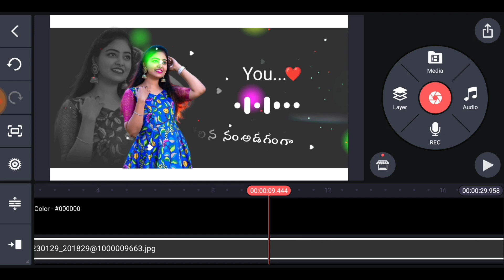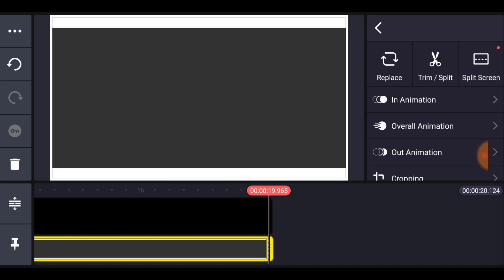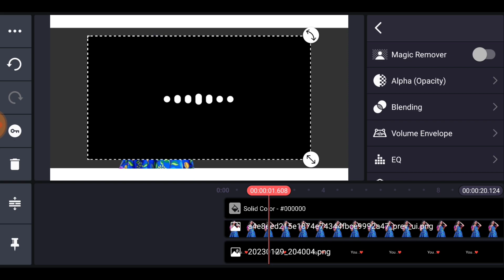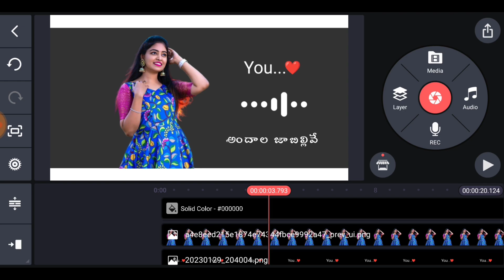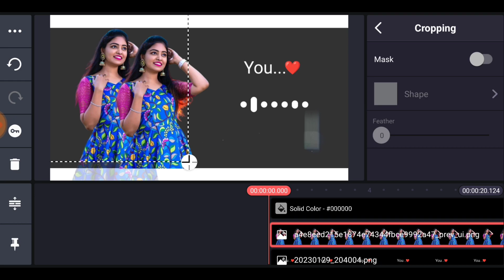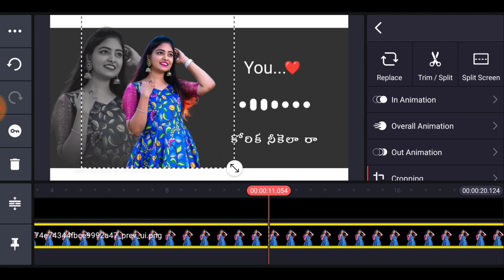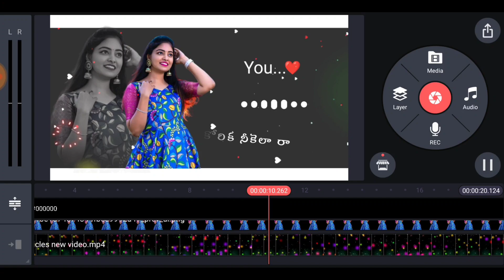🔥trending lovely 🥳Angel lyrical WhatsApp status video editing Telugu/love lyrical WhatsApp status